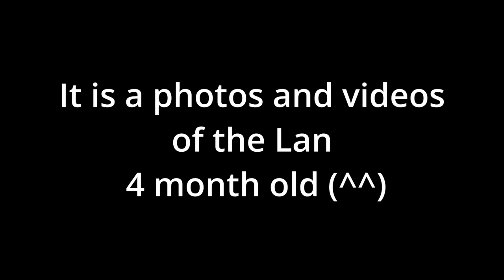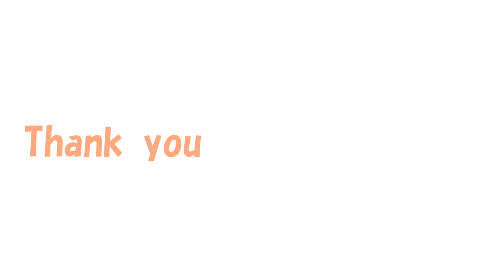【Yorkshire Terrier Lan】4 months old, photos and videos of Lan (^^)